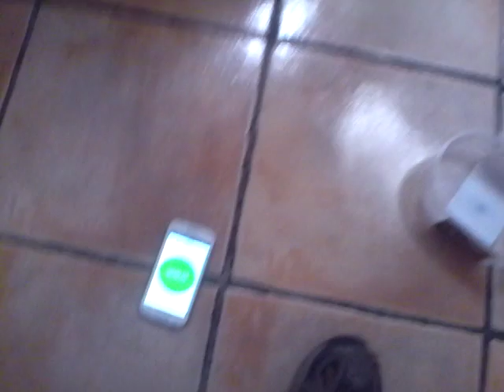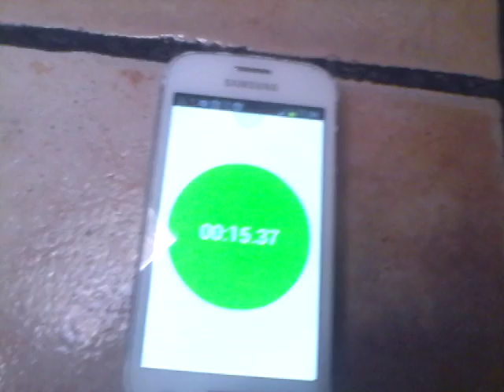Olimpiadi degli onischi. Parte 1, la corsa dei 1000 mm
Una gara sulla misura di insetto aspettando rio 2016